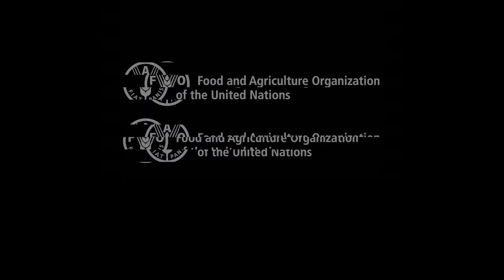Jorden er vores eneste hjem, men klimaforandringer truer dens eksistens.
12. april 1961 var datoen for den første bemandet rumflyvning. Rumfyvningen blev udført af en sovjetisk statsborger ved navn Yuri Gagarin. Denne historiske begivenhed åbnede vejen for rumforskning til gavn for hele menneskeheden. 12. april blev derfor erklæret den internationale dag for bemandet rumflyvning 🚀